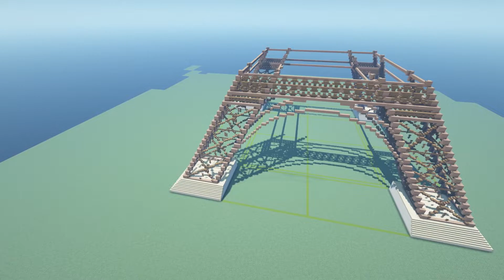EIFFEL TOWER, 1:1 SCALE! Paris-themed city in Minecraft, ep 7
Welcome to this seventh episode of a series where I build Fleussy, a Paris-themed city in Minecraft and the capital of a fictional country called Sévadrie. Today, I'm rebuilding from scratch the Eiffel Tower at scale 1:1. This replaces the old Eiffel Tower I built at the start of the server, taking advantage of the 1.18 build height increase.

Want to build with me or just hang out?